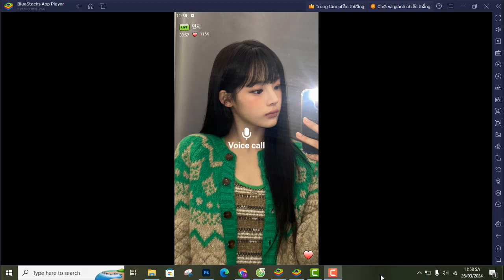[Full Sub] Minji NewJeans Phoning Live Full | Chat with our beautiful Minji 2024/3/26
NewJeans (Korean: 뉴진스; Romaja: Nyujinseu) is a South Korean girl group formed by ADOR, a subsidiary of Hybe Corporation. The group consists of 5 members: Minji, Hanni, Danielle, Haerin and Hyein.[2] The group released their debut single "Attention" on July 22, 2022 before making their official debut and releasing an extended play of the same name on August 1, 2022.